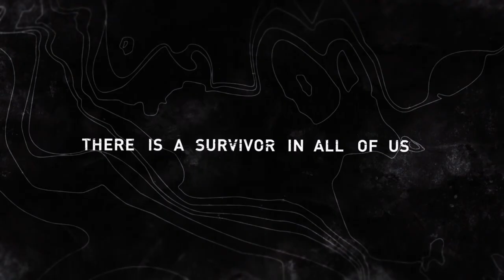Tomb Raider - Reborn Trailer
With less than a week to go before Tomb Raider's launch on March 5th, and hot on the heels of reviews hitting worldwide, Crystal Dynamics and Square Enix now bring you their latest trailer.